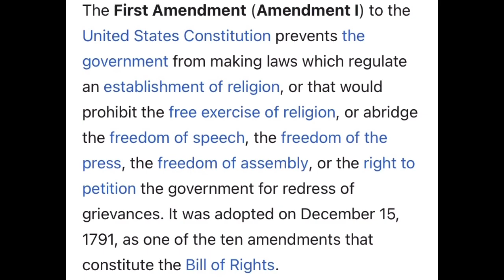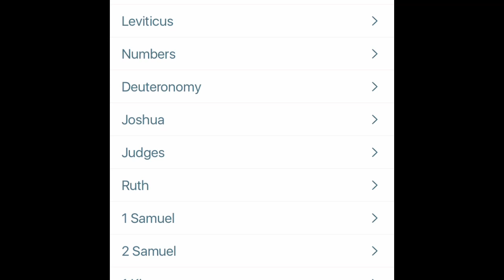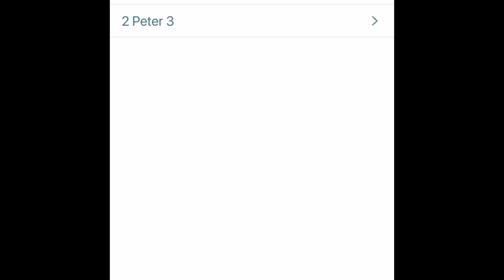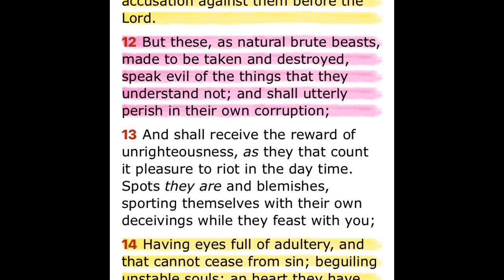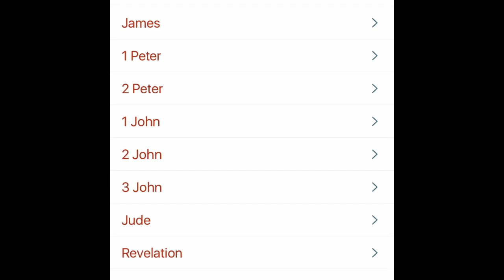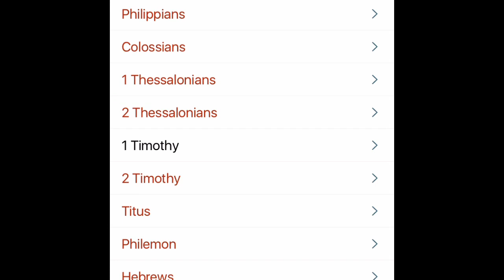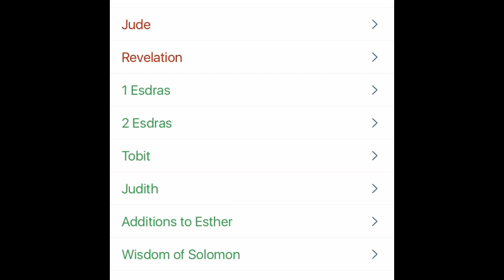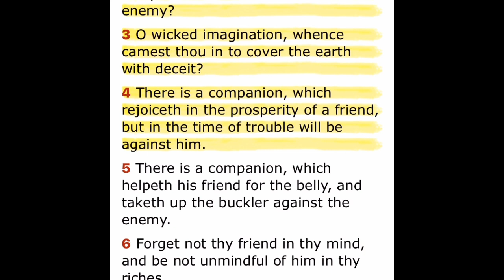Hair Appointment Gone Wrong